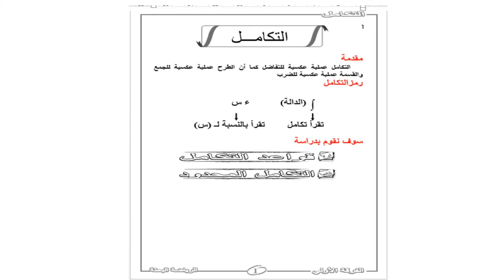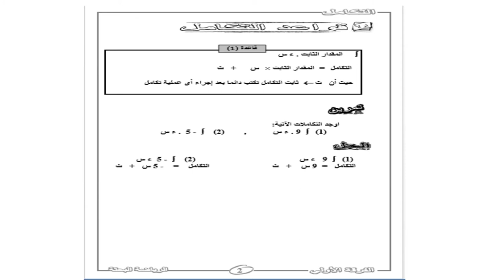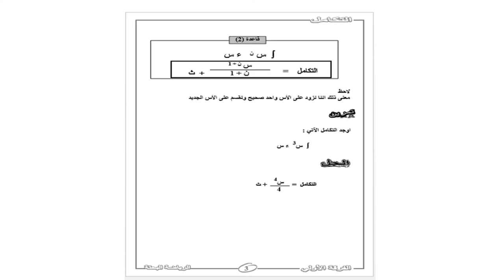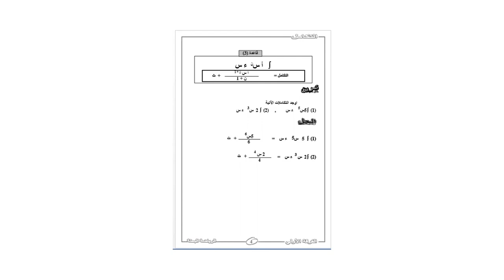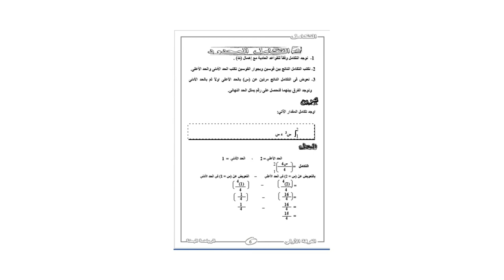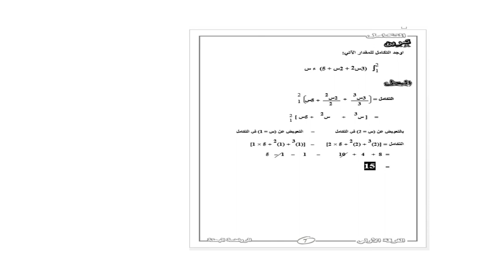المستوي الأول - الرياضة - د/ احمد كامل السيد - 05